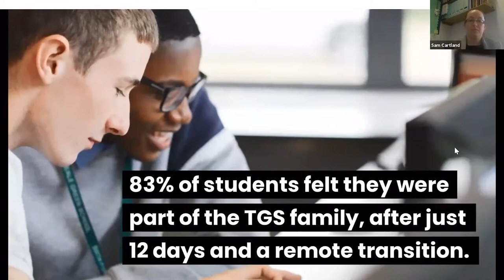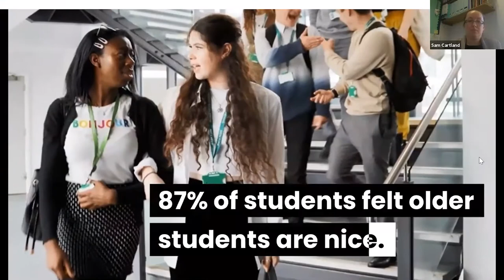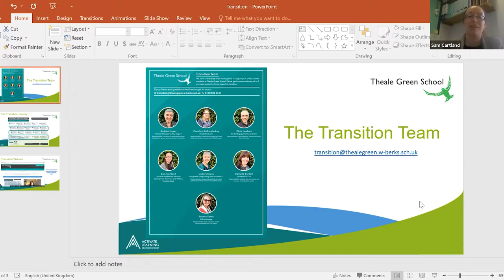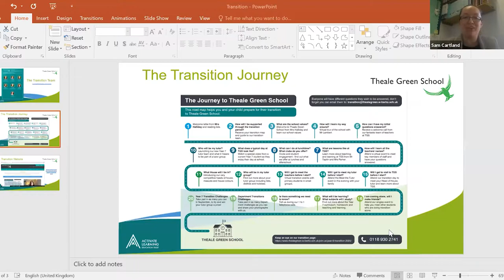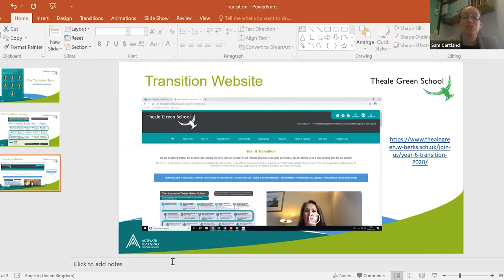Theale Green School | Year 6 Transition Event